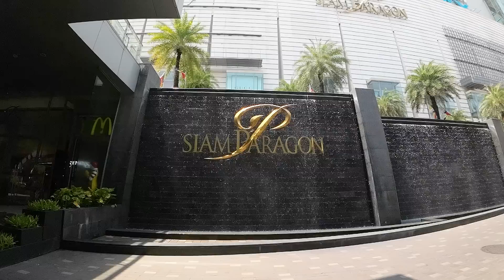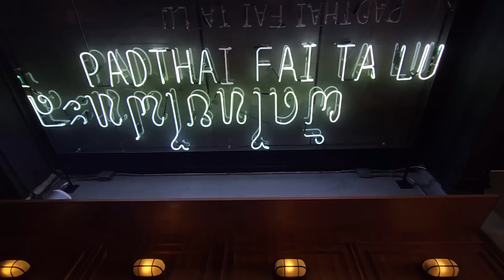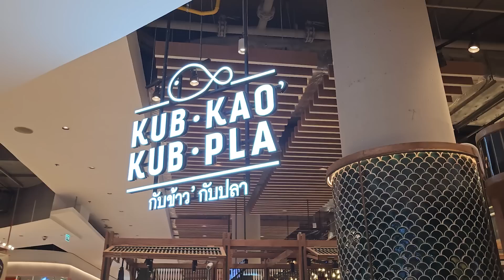2 Day Food Trip in Bangkok | Nicole Andersson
Romper - Charina Sarte
White carry all - Anakinoo club

using my code- Andersson5

~~~ACCOUNTS~~~

~~~MUSIC~~~

Music by solukewarm! - ...and just like that I've fallen for you